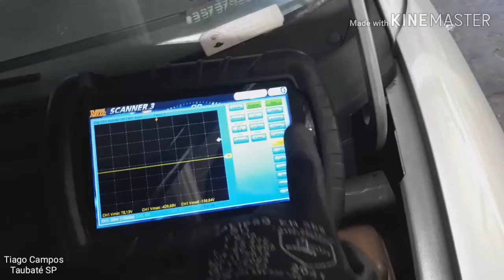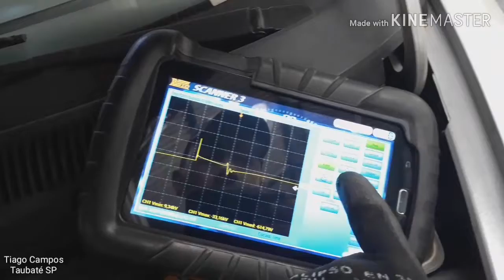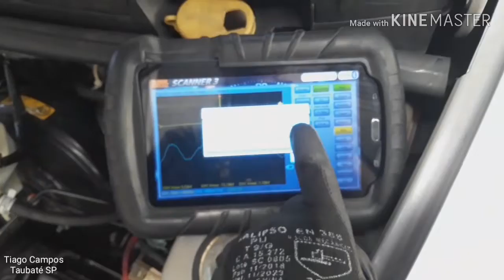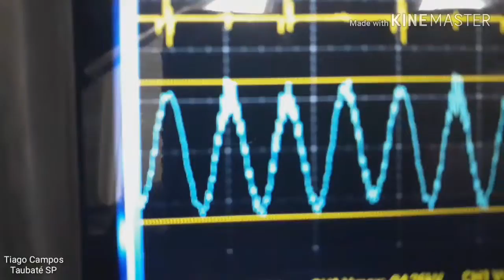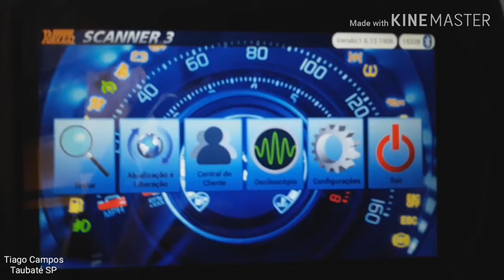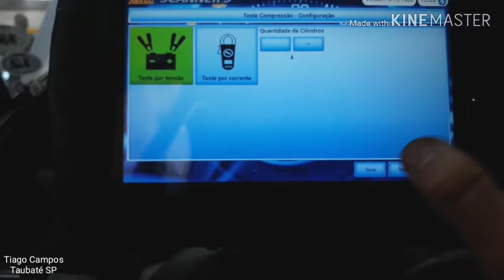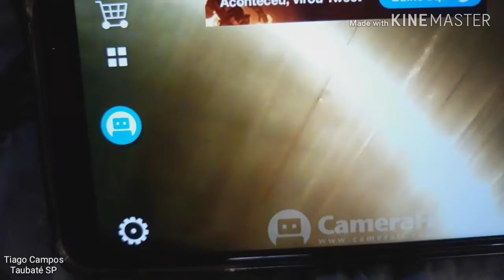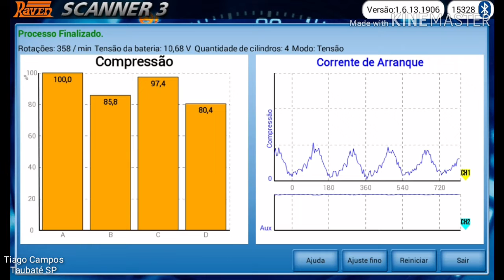Ford ká 1.0 2002 com falhas de ignição e análise de motor com transdutor de vácuo.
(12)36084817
Tiago Campos e Anderson Campos